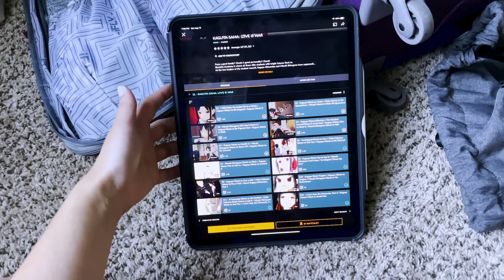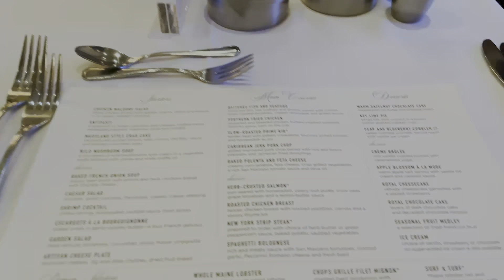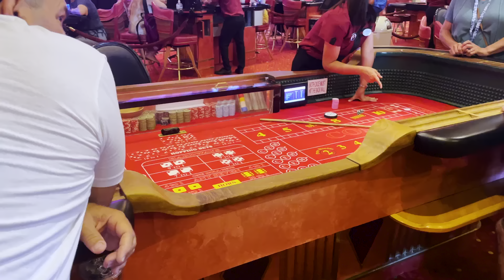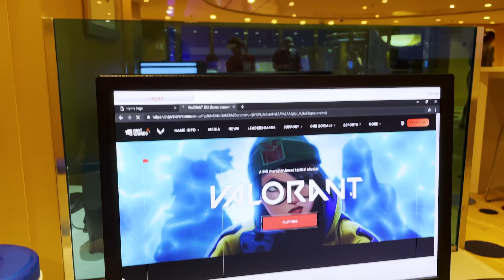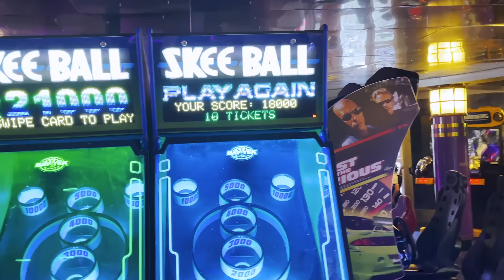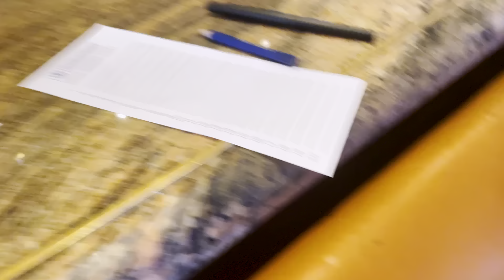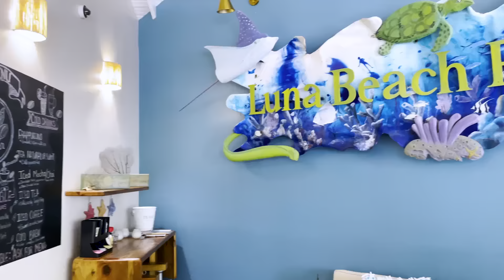Cruise Vlog *Part 1* | Royal Caribbean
I hope you enjoy this video as much as I had making it ❤️

0:00 - Intro and Getting Ready/Packing
2:40 - Day 1/Sunday - Leaving Oklahoma
7:50 - Day 2/Monday - Sea Day
13:40 - Day 3/Tuesday - Sea Day #2
20:38 - Day 4/ Wednesday - Honduras & Horses